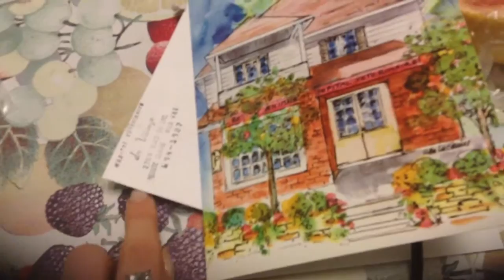An evening of crafts & a letter from the vets (surprisingly enough!) that really made my day :)